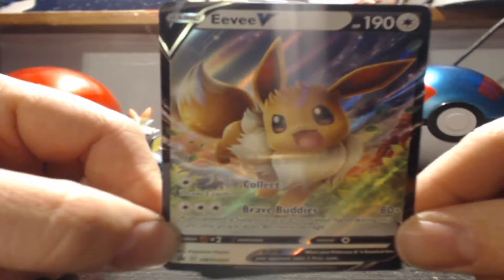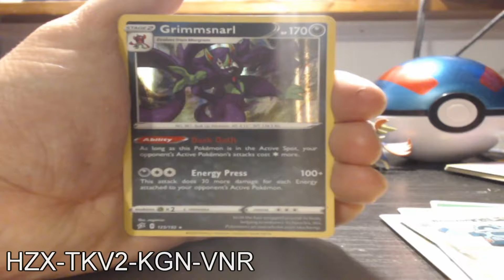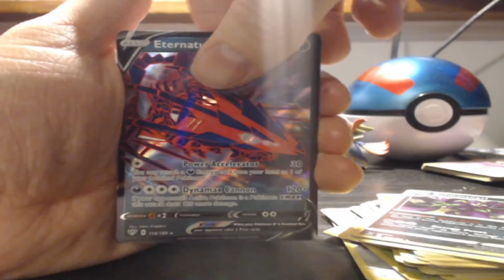V Powers Tin (Eevee) + FREE TCG CODES!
There are three different tins to choose from—we picked the loyal heart of Eevee V, Vapen's favorite pokemon!
Song: North Wind - Falling Down